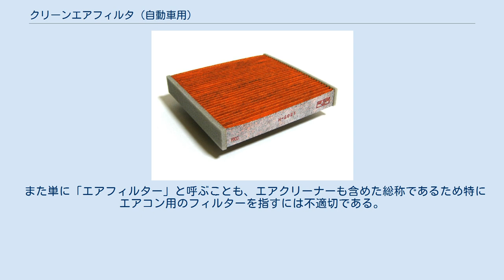クリーンエアフィルタ (自動車用)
クリーンエアフィルタ クリーンエアフィルタとは、自動車のエアコン用のエアフィルタでグローブボックスやエンジンルーム内などにあるケースに収納されている消耗部品。
「ポーレンフィルター」(Pollen Filter)とも呼ばれる。
 クリーンエアフィルタはエアコン稼働時に働くもので、外気・内気から、粉塵、排気ガス中の微粒子、花粉などをこし取り、浄化した状態でエアコンに流す役目を担っている。
ものによっては、脱臭効果、防菌・防カビ効果を兼ね備えるものもある。
 厚さ数ミリの化学繊維の不織布やグラスペーパー等で、それが何層にも重なっており、通常は平たい立法体の枠にフィルタがはまった形状でASSYされている。
なおフィルタ自体は露出されている。
 基本的に消耗部品であるため、使用期間・使用頻度によってどんどん汚れが溜まり、フィルタとしての効果が薄れていき、放っておくと最終的には殆ど役目を果たさなくなる。
汚れは清掃すれば多少は機能回復するが、清掃しづらいことと完全には回復しないため、1年に1回または走行10,000kmが交換時期の目安とされている。
 交換部品として自動車ディーラーやカーショップ等で3千円 - 5千円程度の価格で市販されているが、車種によって様々であるため、購入・交換の際には、車種適合表を必ず確認する必要がある。
消耗部品の中ではとりわけ交換頻度の高い性質であるため、取付作業自体は比較的簡単に出来るようになっている場合が多い。
 混同しやすいが一般に「エアクリーナー」、「エアエレメント」と呼ばれる部品はエンジン吸気用途である。
 また単に「エアフィルター」と呼ぶことも、エアクリーナーも含めた総称であるため特にエアコン用のフィルターを指すには不適切である。
 ^ 外気取り込みモードの場合 ^ 一部の自動車メーカーではバウムクーヘンのような筒形を採用している。
 ^ あくまで目安である。
使用環境によってはより早く汚れる。
また、悪臭などの原因ともなるので早めの交換が望ましい。